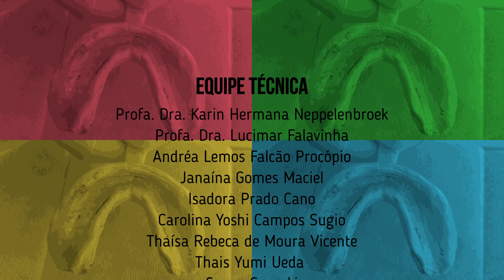SEQUÊNCIA CLÍNICA Moldagem Funcional Propriamente Dita do Arco Inferior com Pasta ZOE (PT)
Seja bem-vindo (a) ao nosso canal! Na aula de hoje, abordaremos detalhes importantes para uma moldagem funcional propriamente dita, que copia as individualidades e movimentos funcionais dos rebordos de cada paciente. No vídeo, foi usada a técnica da pressão seletiva com alívio parcial da moldeira individual (feito em cera) e a pasta zincoenólica foi o material eleito para a moldagem.

Deixe aqui embaixo, nos comentários, suas dúvidas, considerações e sugestões para próximos vídeos!

Acesse nossas outras plataformas para conhecer mais sobre o assunto! Site  protesefobusp.webnode.com / @protesefobusp / Facebook - Monitoria de prótese parcial  e total removível FOB USP